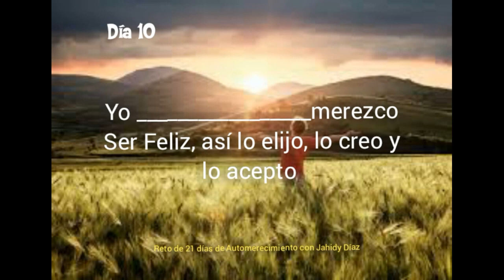Día 10 del Reto de 21 días de Automerecimiento